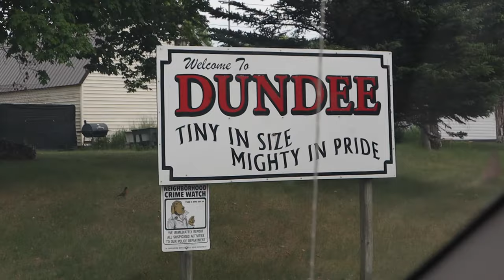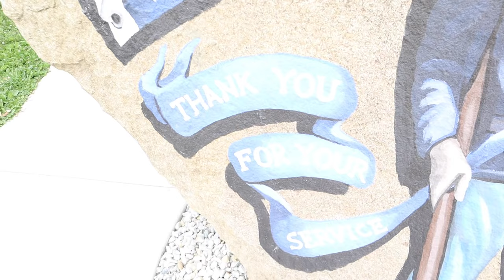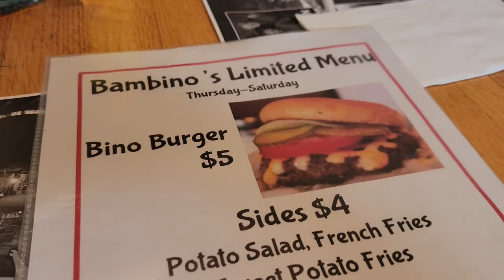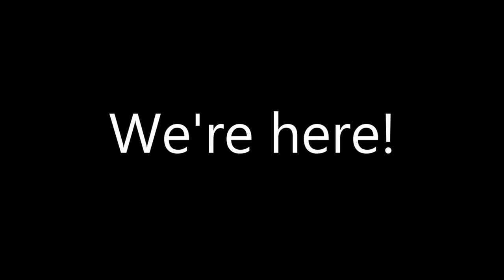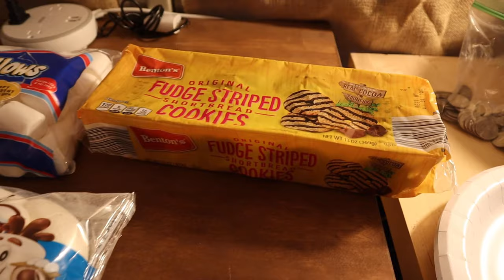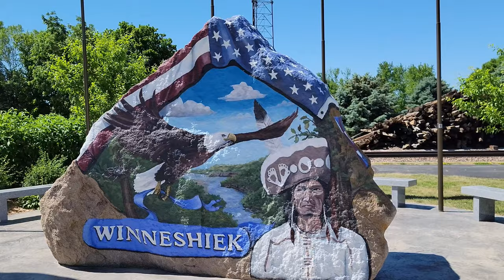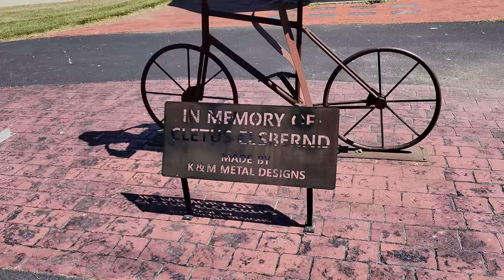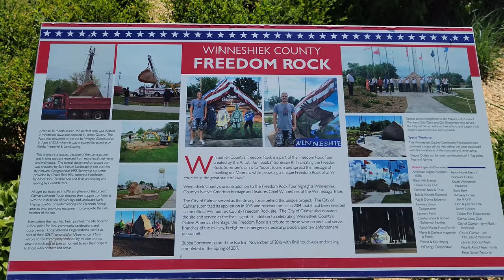CONVERTED SCHOOL BUS CAMPING VLOG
Welcome back to Love and Junk...Today we are sharing Camping in a school bus vlog! Do you enjoy camping? Have you ever been on a converted school bus before? This was our first time!

USA